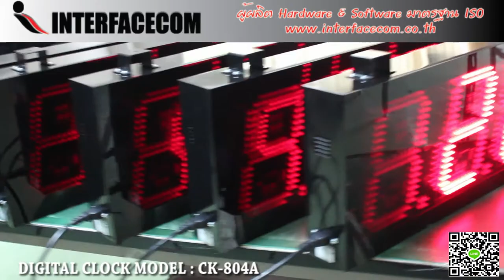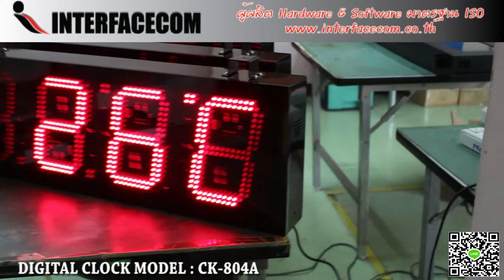462-REVIEW DIGITAL CLOCK MODEL : CK-804A นาฬิกาดิจิตอล